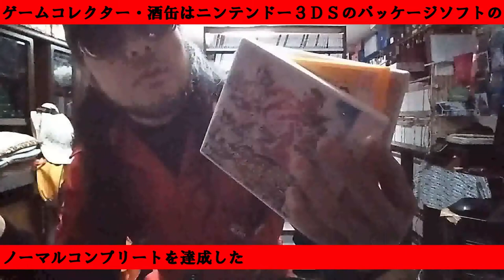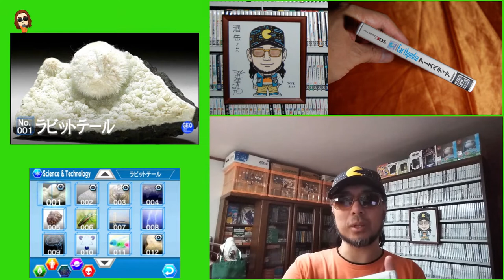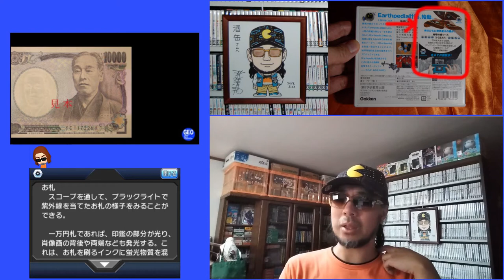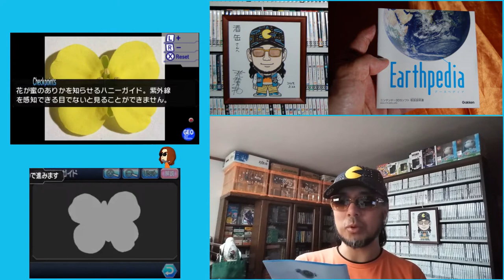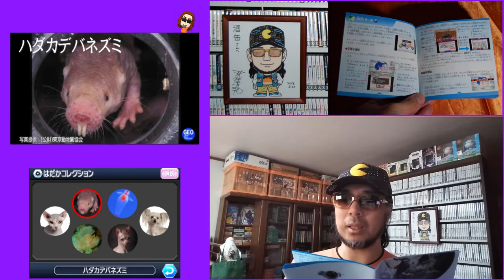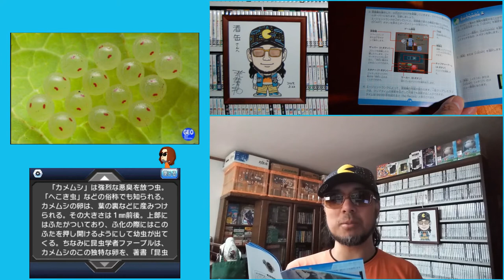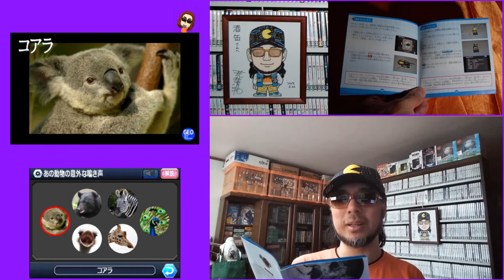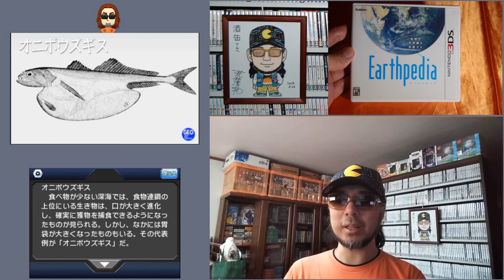【１１７本目】『Earthpedia アースペディア』 ニンテンドー３ＤＳパッケージゲームコンプリート ゲームコレクター・酒缶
○紹介ソフト
Earthpedia アースペディア
2012年4月19日発売

○使用楽曲
困った時の「ピンポーン」